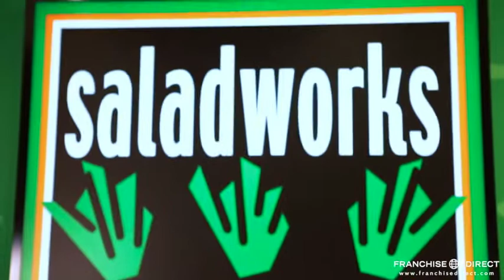Saladworks Overview Video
Watch this short video to discover why Saladworks is the fastest growing fast-casual restaurant concepts around today.